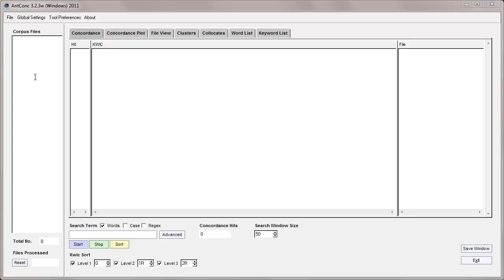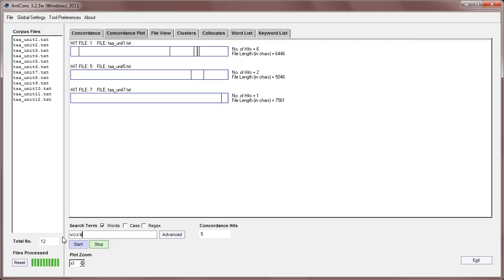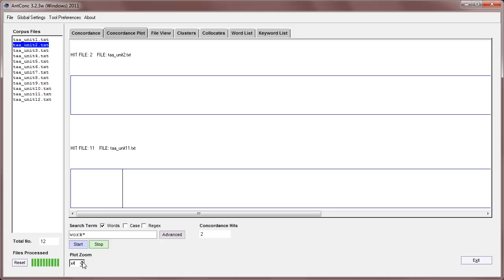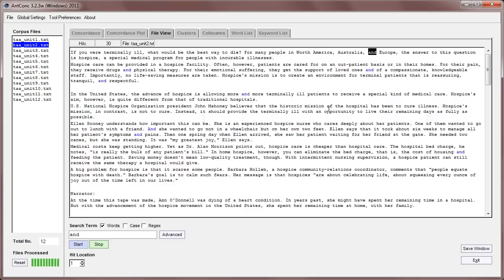AntConc 3.2.4 Tutorial 3: Concordance Plot Tool - Basic Features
This is a screencast showing the basic features of the AntConc concordance plot tool.